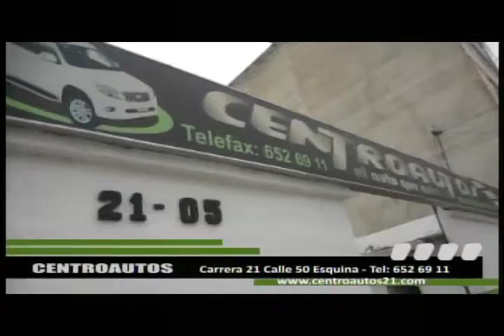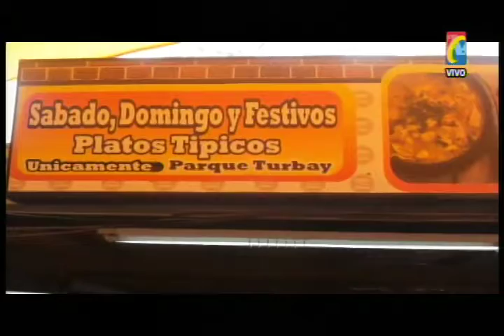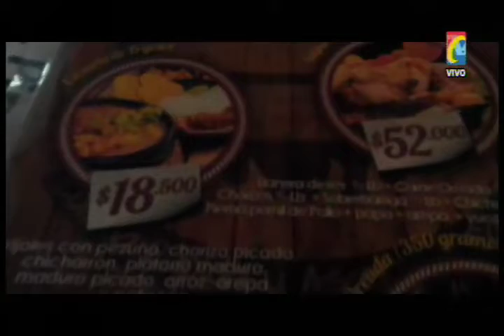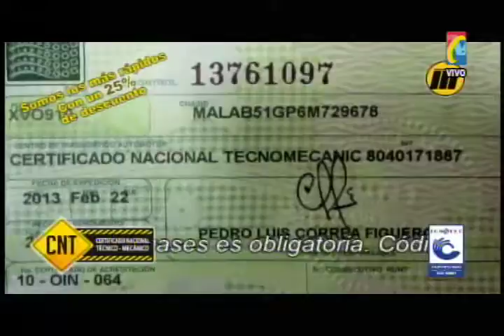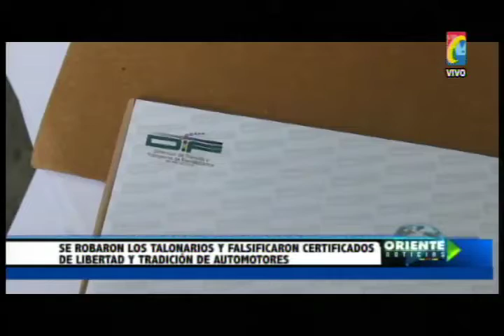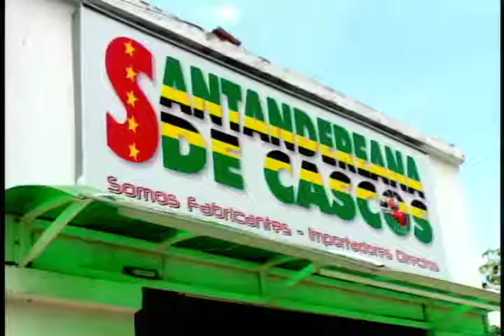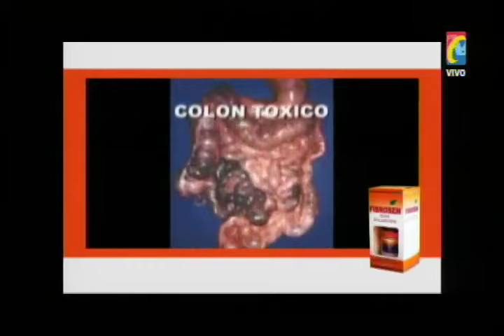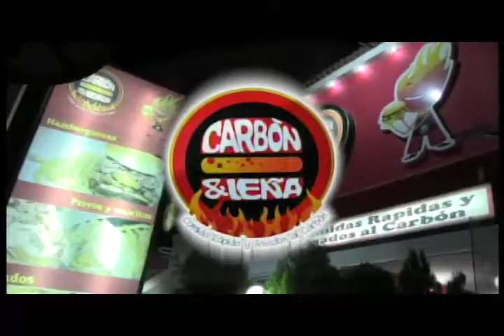Programa IMPACTO lunes 27 de Octubre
01- Irrespeto de Motociclistas que se Atraviesan en Protestas y Violan Normas Transito. Se salvaros ser linchados -
02- Motociclista hace Cruce Prohibido por separador Cra 27 Av Gonzalez valencia
02- Motociclista hace Cruce Prohibido por separador Cra 27 Av Gonzalez valencia -
03- Barrio Bucaramanga 12 Capturados DESARTICULADA BANDA LOS PAPAROS POR traficar ESTUPEFACIENTES -
04- Murió señora por Bala Perdida Enfrentamiento Parches Delincuentes Granjas de Provenza- Capturados 4 Estafadores - CNT-
Beneficios de Para Desintoxicar el Colon, HEPALIVE para Limpiar el Hígado y PLUS FORTE con Quinua, para mejorar apariencia Física
05- Domingo Carbón & Leña -
06- Para Estafar con caros, robaron 3 talonarios y Falsificaron Certificados Libertad Tradición Automotores -
07 Piedecuesta Inaugurada estación Temprana Metrolinea -
08- Subsidio Pensión a Discapacitados, madres Sustitutas y Adultos Escasos recursos -
09- Basuras Falta Cultura Ciudadana y Publicidad contaminan en Carrera al  Atlética Parque Turbay -
10 - Trochas Venezuela a Cucuta Incautados Marranos y Café